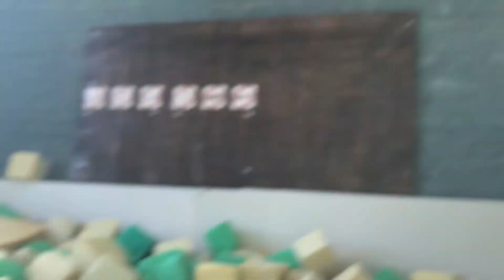ВСПОМИНАЮ ДВОЙНЫЕ САЛЬТО (ЧАСТЬ 1)